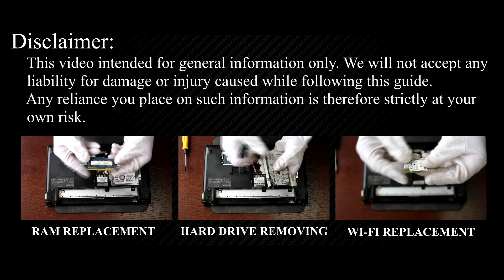Lenovo S10-3 Keyboard Replacement - Fix Broken/Not Working Keyboard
Fix wrong-typing and dead keys on your Lenovo S10-3 with this quick keyboard swap—follow our pro tips and bring your laptop back to life.

*DESCRIPTION*
Is your keyboard typing wrong or nothing at all on your Lenovo S10-3 laptop? Skip the service-center fees and follow our HD tutorial to swap the entire keyboard using everyday tools. We show the exact screw map, ribbon-cable locks, and hidden clips so you avoid costly mistakes.
In this repair session you’ll learn:
✅ Safe laptop shutdown and battery isolation.
✅ How to pop the bottom cover without cracking it.
✅ Identifying and releasing every motherboard flex-cable.
✅ Removing the keyboard.
✅ Seating, screwing, and testing a brand-new keyboard.
Grab the linked screwdriver, anti-static pry tools, and angled tweezers—plus our vetted replacement keyboard—for a flawless fit. Every product is Amazon-checked for quality and compatibility.
Once installed, run the free HowFixit keyboard checker site (link below) to confirm each key fires at 100 %. This eco-friendly DIY saves you up to $150 in labor and keeps one more laptop out of the landfill. Repair it—you’ve got this!

Question: Can I use any similar keyboard for Lenovo S10-3 laptop?

Answer: No, this guide is beginner-friendly and easy to follow.